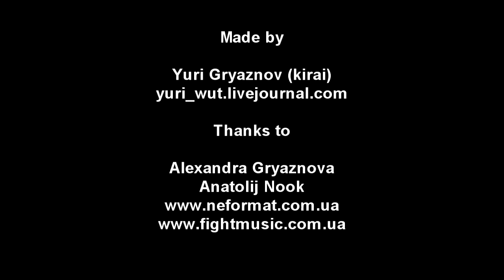Devil Race - 4 - Hearts painted black - Live@44, Kiev (16.08.2012)